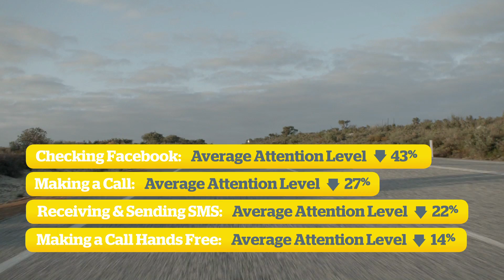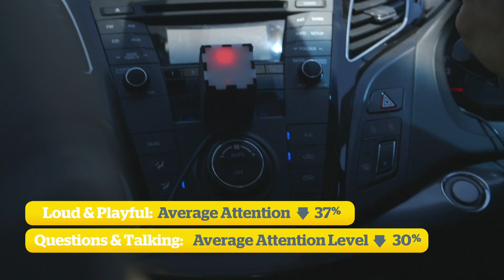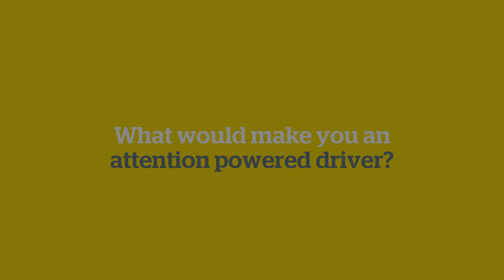Attention Powered Car - What did we learn?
Road safety statistics from 2012 reported that 46% of all Australian road crashes cited moments of inattention to be a contributing factor. The trouble was we didn't know enough about this road safety problem to start doing anything about it. But that's why we created the world's first Attention Powered Car that goes when you're paying attention and slows when you're not. The world's longest inattention road test throughout parts of WA allowed us to scratch the surface of this problem. We learnt that on average our drivers experienced a moment of inattention at least once every minute. Scary isn't it? During our experiments at the RAC Driving Centre we started to really solidify our findings. We discovered there are plenty of things we do in the car that can prove distracting. We saw firsthand why mobile phone use while behind the wheel is dangerous. But surprisingly, we also found eating and drinking to be distracting, as were passengers and mental distractions such as deep thinking. Plus, we also started experimenting with some possible solutions, which provided some positive results. To see what we've learnt about driver inattention, and how you could be an attention powered driver